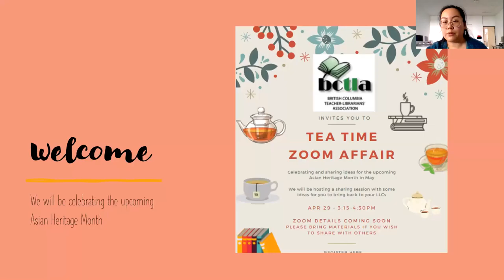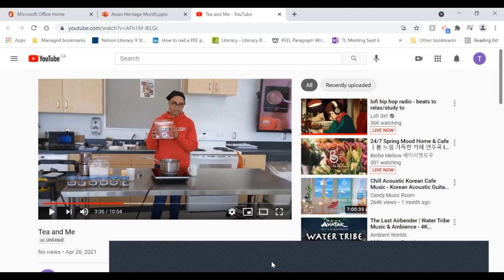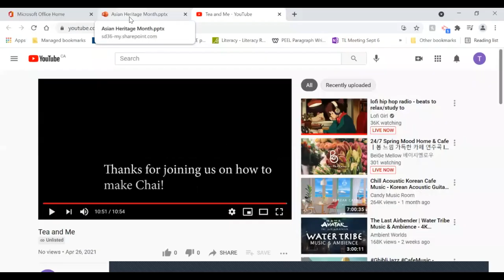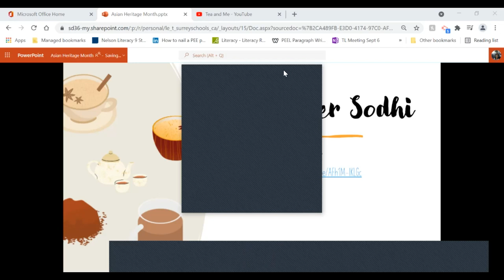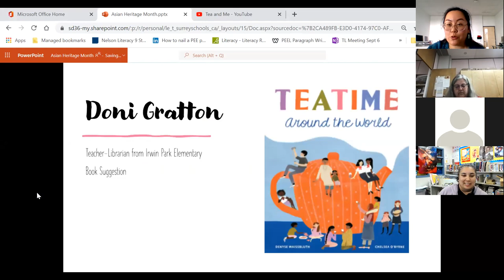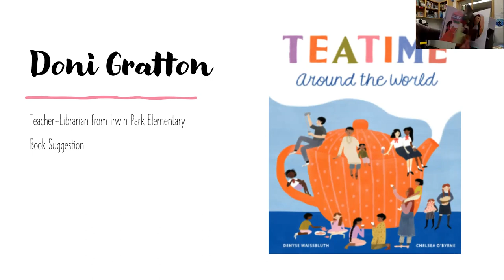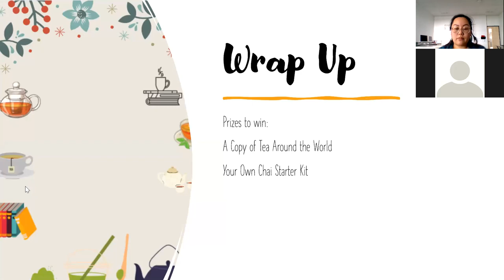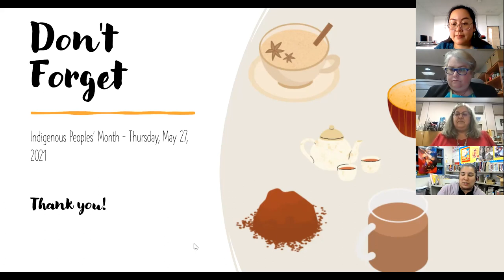Tea Time: Asian Heritage Month -Ravinder Sodhi, April 29, 2021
Learn about how to make authentic chai tea with Ravinder Sodhi.